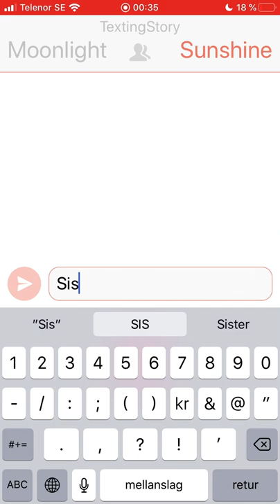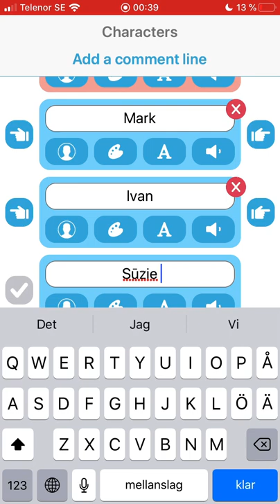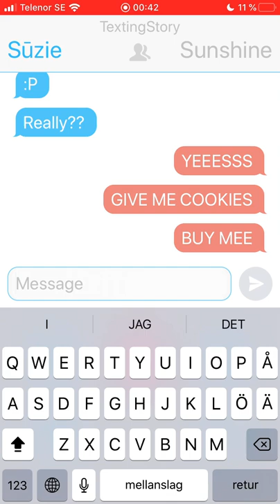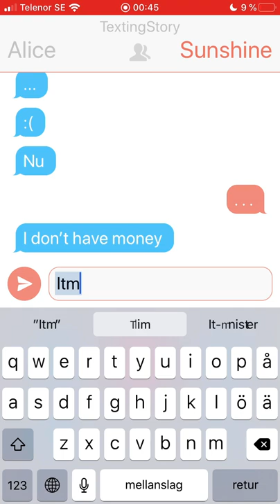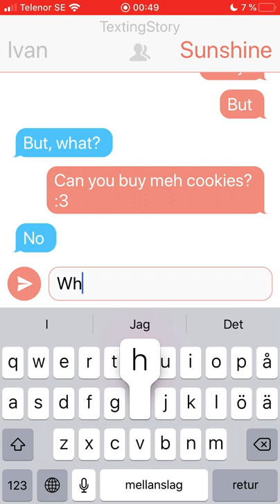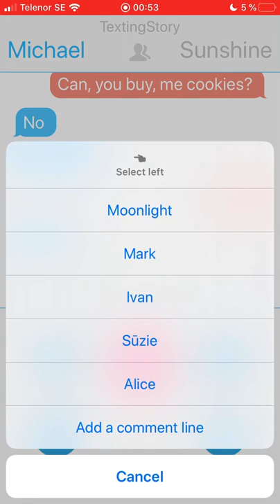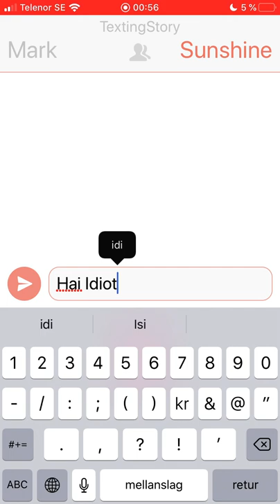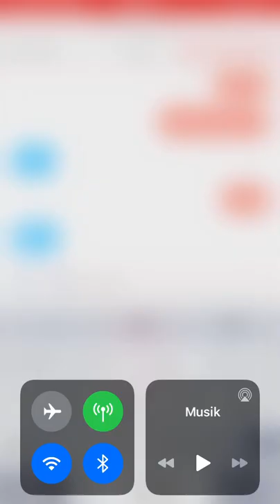BUY MEH COOKIES!!!!🍪🍪🍪🍪